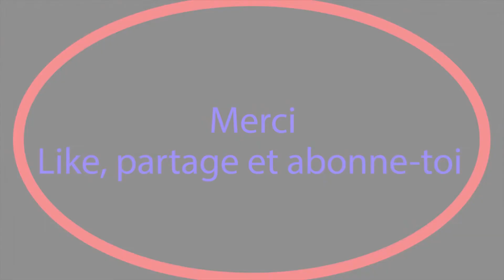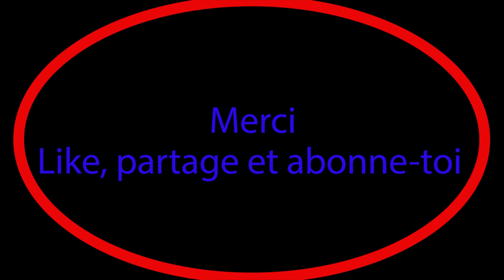Shadow of the Tomb Raider EP33 - Les lunettes thermiques - Let's play (fr)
Dans cet épisode Captain Price continue la quête juste après la cinématique ou elle perd Jonah et doit passer les force au sol équipé de lunette thermique . N'hésitez pas à aller voir la chaîne de Captain Price car elle vous propose un Let's Play live sur Assassin's Creed Odyssey et un sur The Crew !!

Bon visionnage
Warlox,